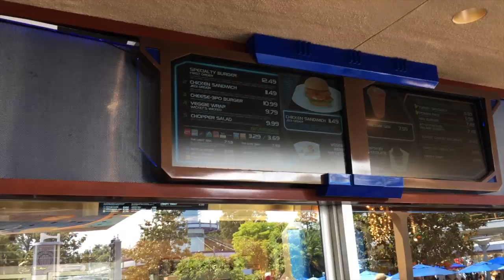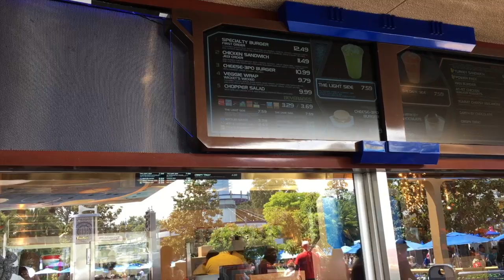Disney Vlogs Day 2 (part 2): Day in the Parks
Disney Vlogs Day 2 Part 2: We spent a busy day after the 10k in Disneyland and California Adventure Park. Lots of yummy food and fun rides!

Send me a card or postcard:

Christy Len
Victoria, BC
V8T5G2
Canada